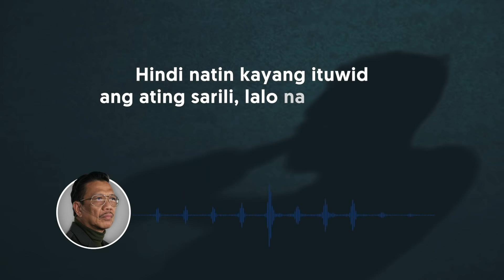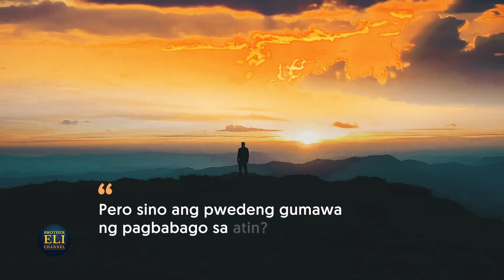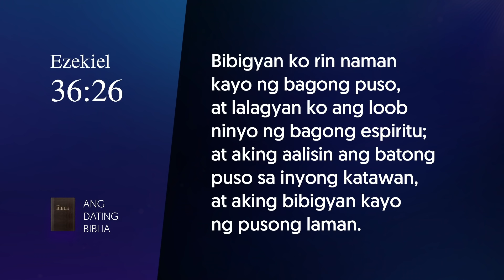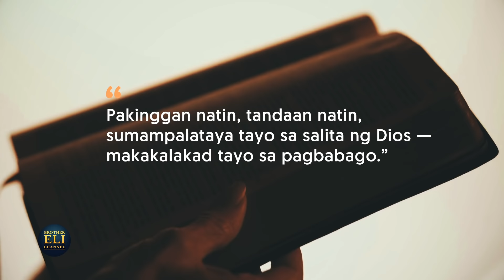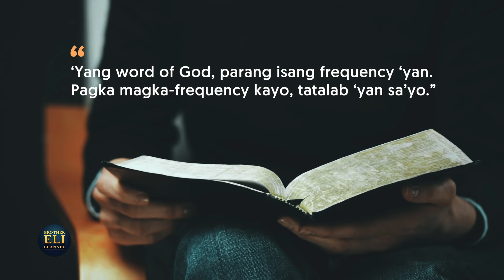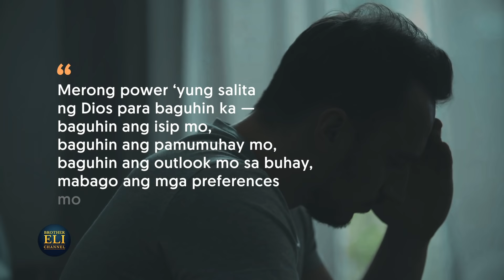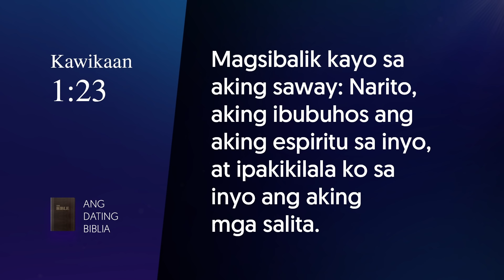Ano ang paraan para makamit ang pagbabago sa sarili? | Brother Eli Channel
In this video, Bro. Eli discusses how a person can see a change within himself.